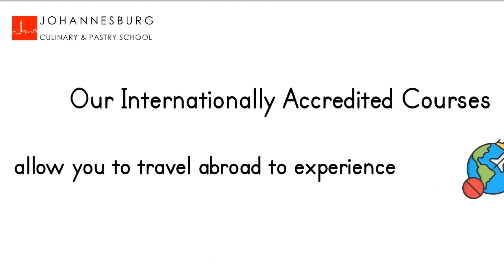WE ARE OPEN FOR 2022 REGISTRATION!